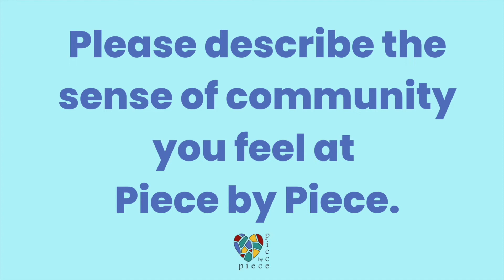Piece by creates a sense of community. Vicki and June share their thoughts.